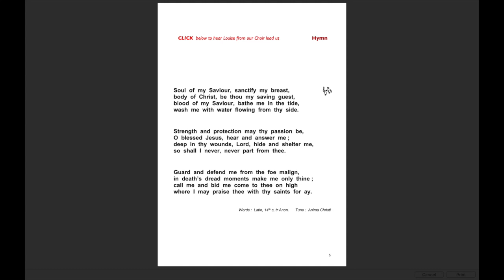Soul of my Saviour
This video is about Soul of my Saviour